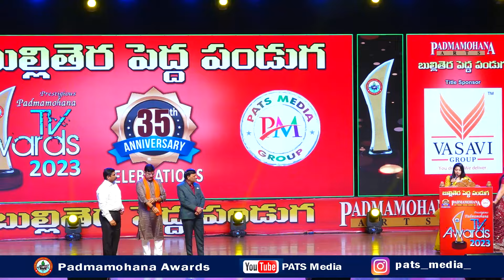సత్యభామ జోడి నిరంజన్ - డేబ్జాని మోదక్ l Debjani Modak & Niranjan Speeches